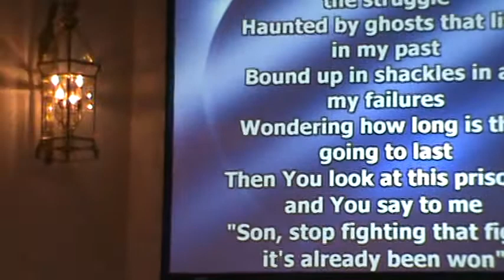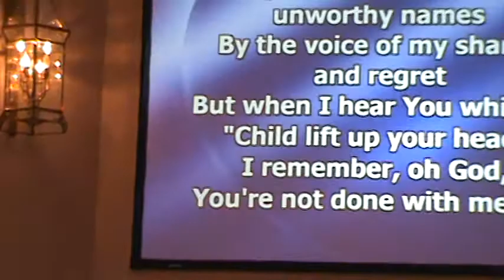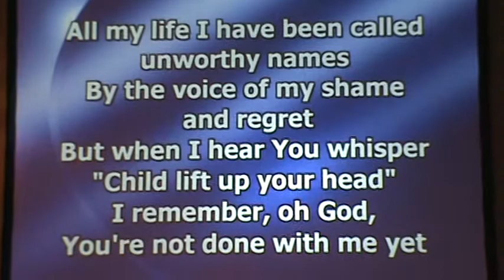I am redeemed